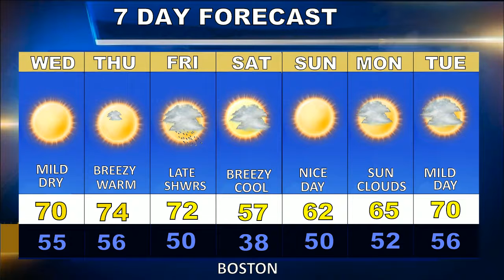Weatherblast Forecast Updated on 10/13/20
A wet Tuesday in Boston